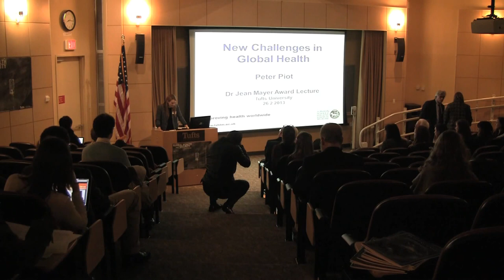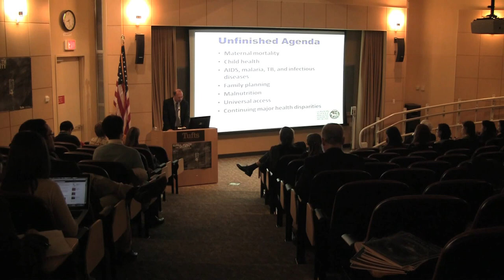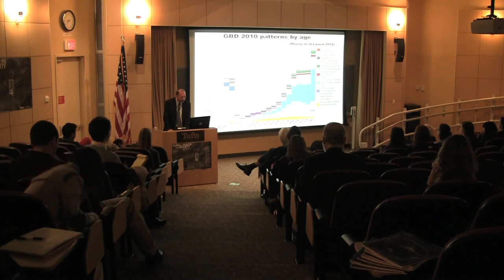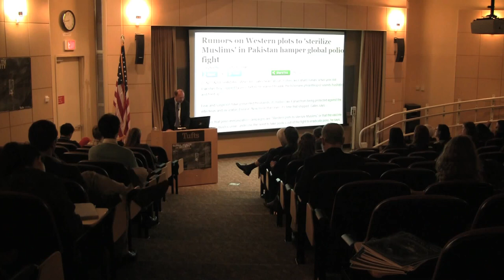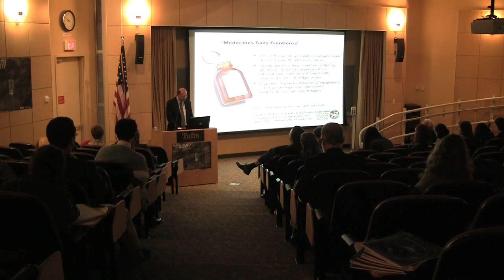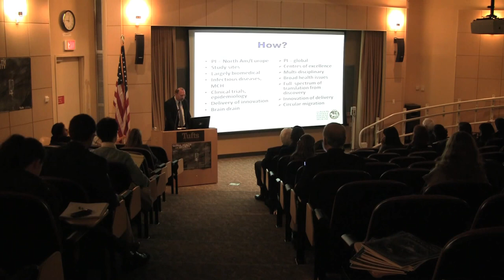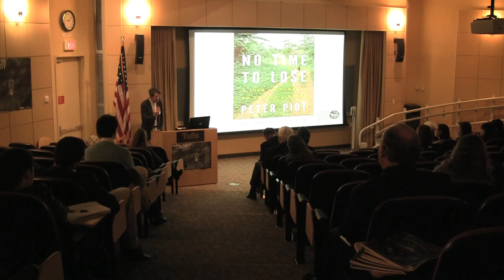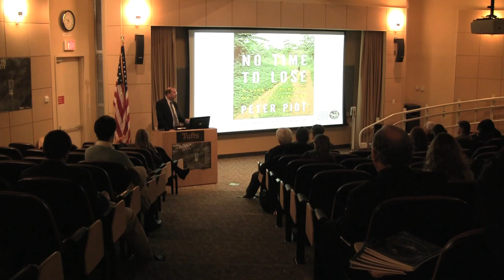Peter Piot Jean Mayer Award Recipient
Peter Piot, author of the book No Time to Lose, speaks to Tufts IGL.